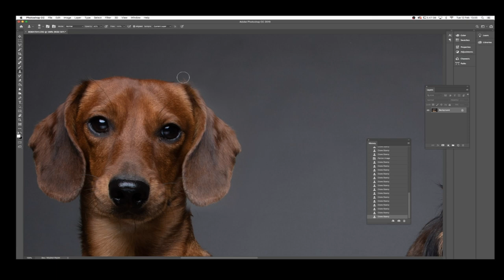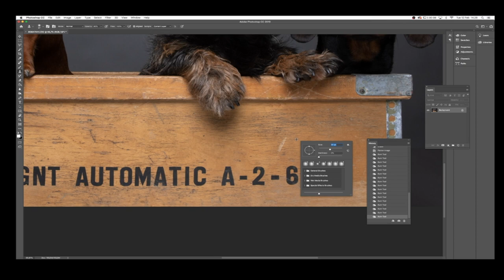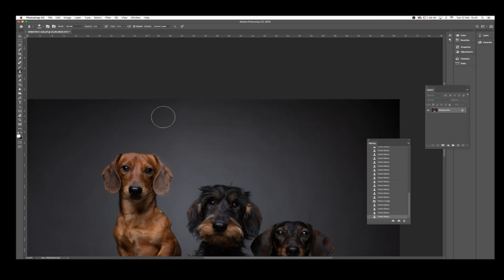Dachshund retouch by Rolf Flor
This is how I work. Quick video about editing my pet images. These 3 Dachshunds where not quite aligned on the image. Here you can see most of my editing and corrections. Enjoy :-)